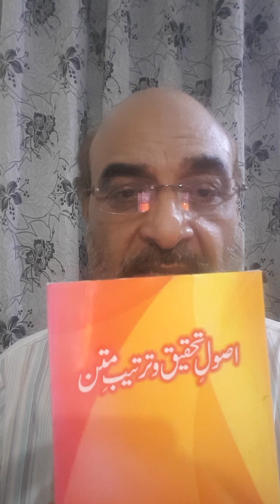Lecture: 2 (تحقیق وتدوین) Dr. Abdul karim khalid